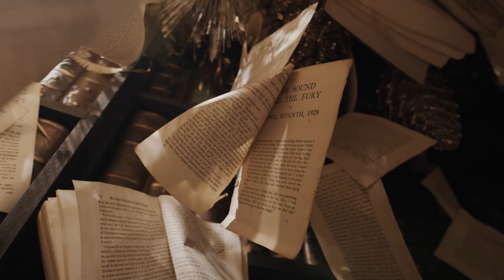Dreaming Of...Christmas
A Christmas Fairy tale.
We are still Dreaming of... Christmas. We have created magical memories for over a
century, and this year we are so excited to present the fun and excitement of our Christmas
windows virtually.
The magic of the festive season comes alive throughout our Dublin Christmas windows.